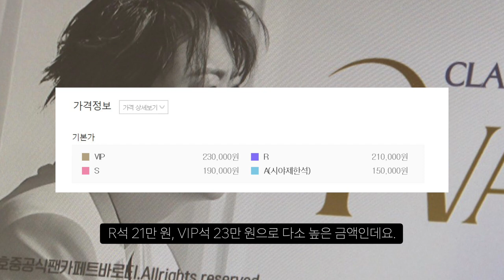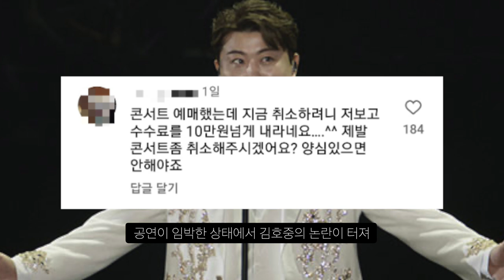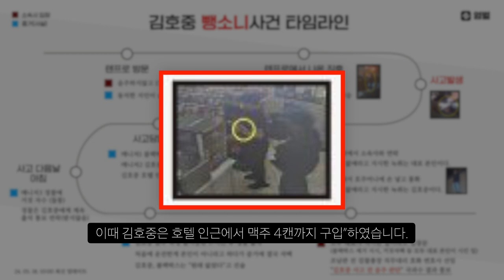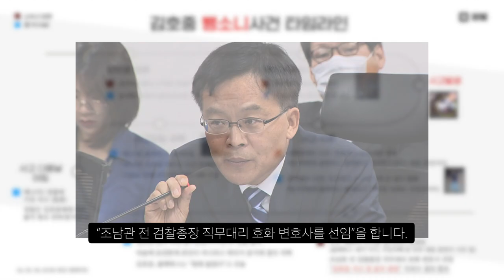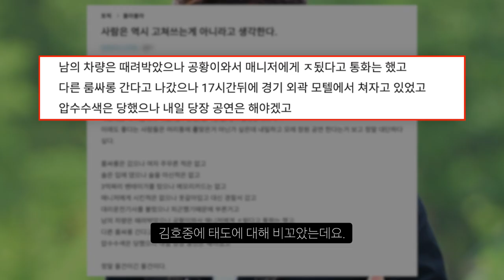김호중 뺑소니 사건 타임 라인별 정리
김호중은 뻔뻔함과 어디까지 사건을 끌고 가려고 하나...
팬들은 그래도 좋다??